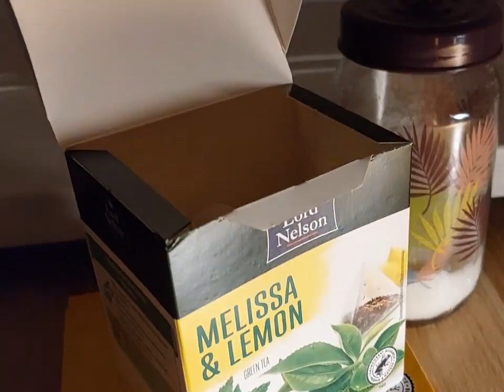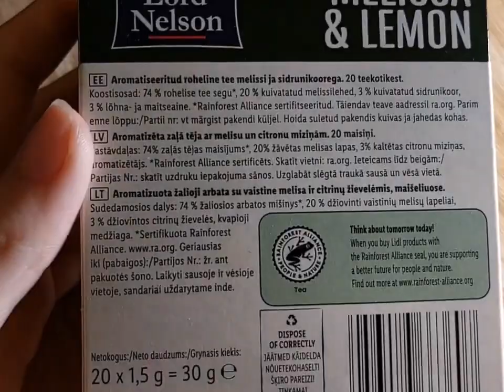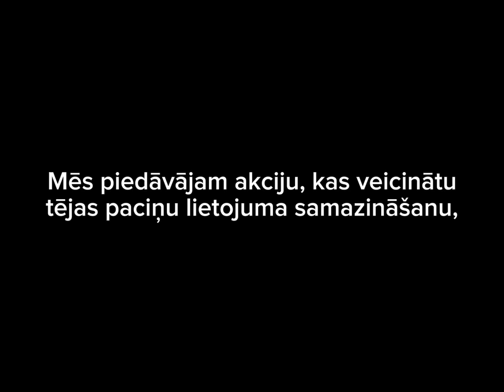Harm of tea bags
Many people drink tea using tea bags, but do they know what is in them?
The packaging most often contains plastic. Usually, the contents of tea bags are dust left over from the processing of loose tea leaves. A dry tea bag contains between 7.8 and 21.4 billion plastic particles. And boiling tea releases 3.1 billion nanoplastics and 11.6 billion microplastics into the water. The elements in tea bags cause the most damage to the gastrointestinal tract and can cause necrosis, genotoxicity and apoptosis when they enter the cells of the body. That's why we offer an alternative. Using loose leaf tea. Loose leaf tea is more aromatic and tastier. It does not harm your health and the environment.
We offer to hold informational campaigns that would encourage to reduce the use of tea bags in favor of loose tea.